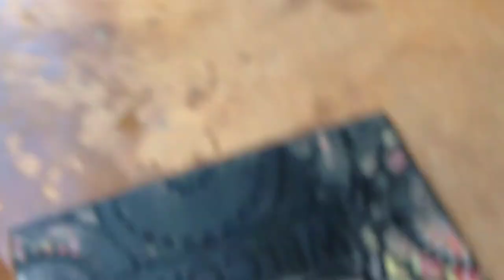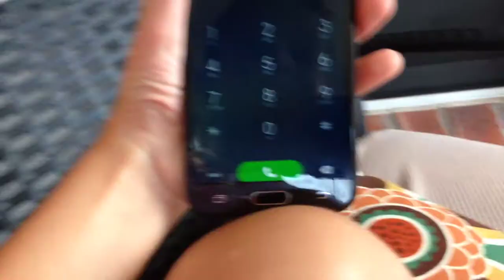pretending to call the cops in front of Lilly